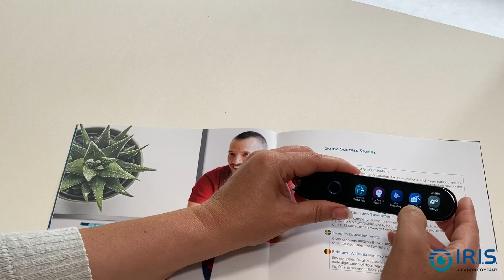IRISPen Reader 8 - How to Scan & Save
▬▬▬▬▬▬▬▬▬▬▬ 👉 DESCRIPTION 👈▬▬▬▬▬▬▬▬▬▬▬▬